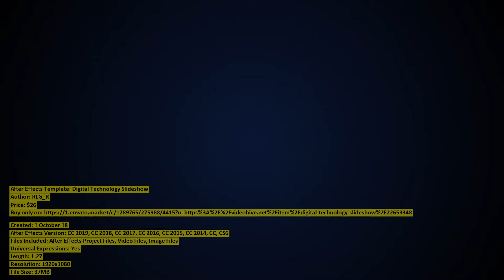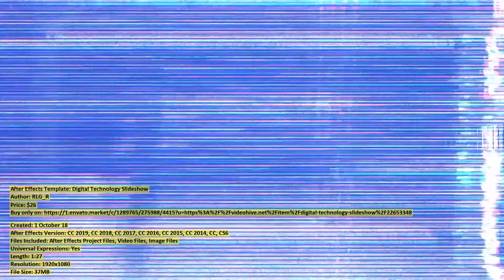Digital Technology Slideshow | After Effects Template | VideoHive 22653348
Created: 1 October 18
After Effects Version: CC 2019, CC 2018, CC 2017, CC 2016, CC 2015, CC 2014, CC, CS6
Files Included: After Effects Project Files, Video Files, Image Files
Universal Expressions: Yes
Length: 1:27
Resolution: 1920x1080
File Size: 37MB
Media Placeholders: 8
Text Placeholders: 10
Category: (video-displays)

Description: Project Features AE CS6 ampamp Above Full HD Resolution Help File Included Modular Structure Photo or Video...
Dear author RLG_R, if you believe any that the use of the project preview on this channel are not legitimate, please write to e-mail and we will delete your video within 24 hours.